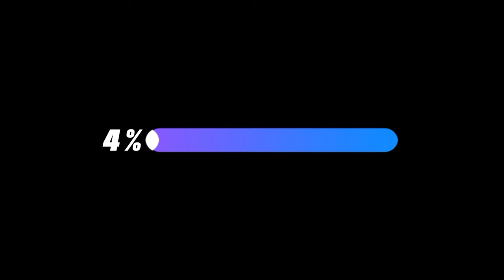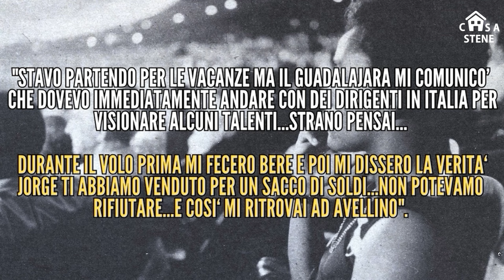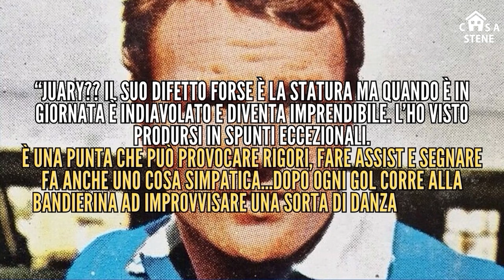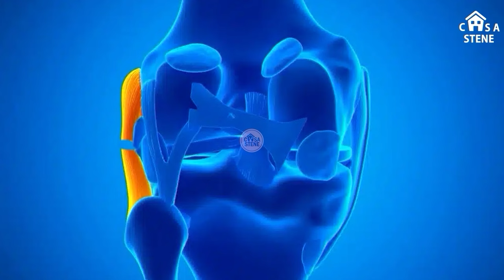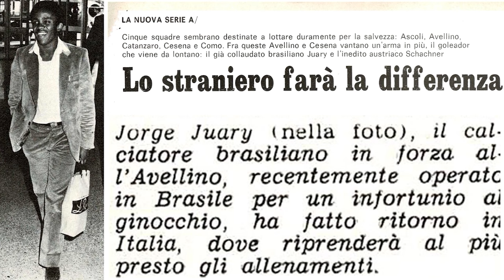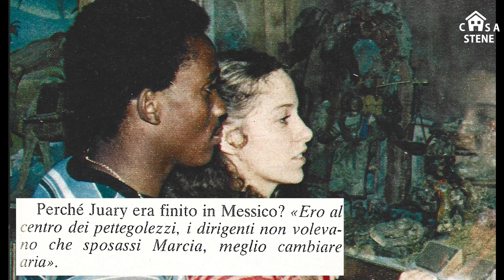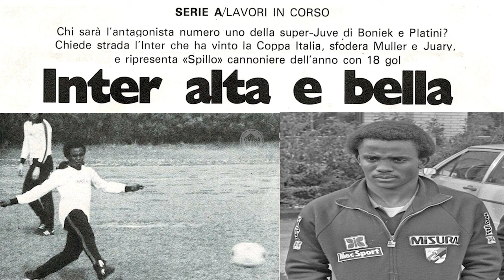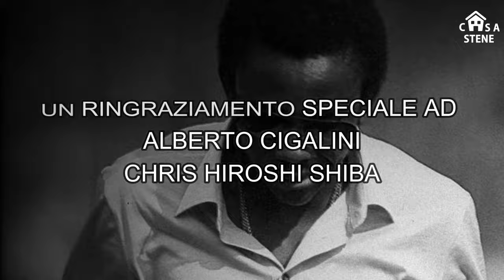JUARY E L'AVELLINO DEL 1980 LA SAMBA CHE RIVOLUZIONO' IL MONDO DEL CALCIO CRONACHE DI STENE